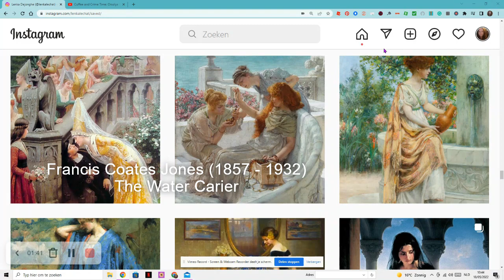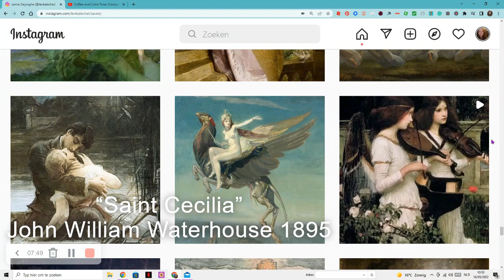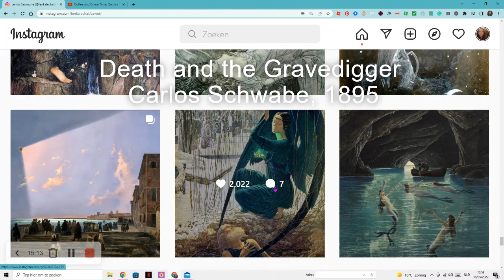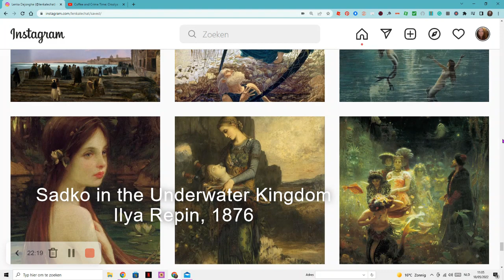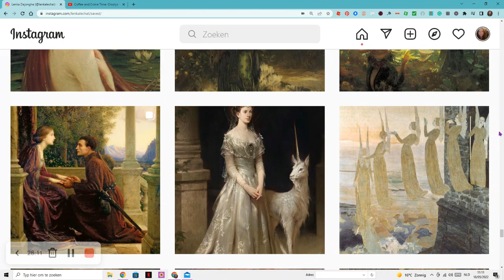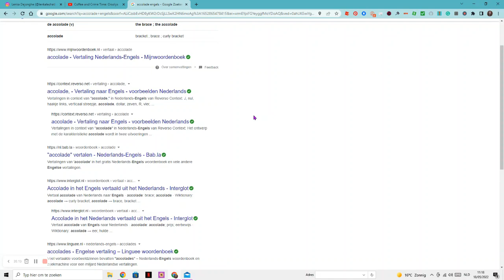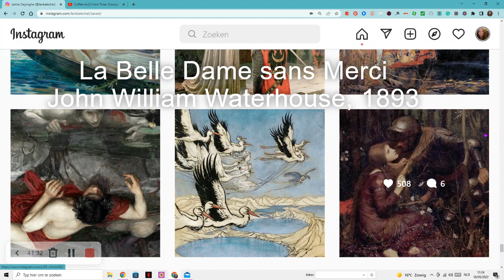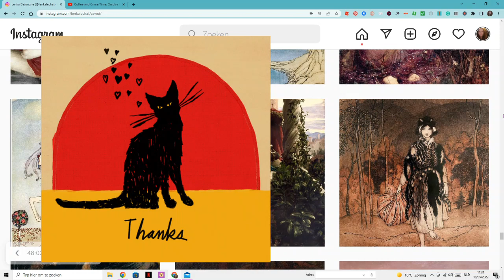Old Masters for Custom Diamond Paintings Part 3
Enjoy some more art from before 1926 (27?)
All the art shown today is on the Instagram account of classicnymph.

Lenka